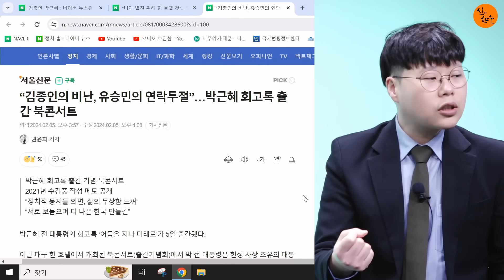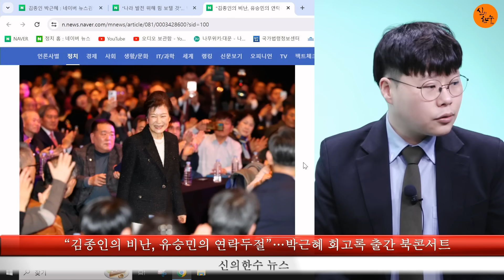(특급뉴스) 박근혜, 유승민 정계은퇴 직격! 배신의 정치 끝까지 심판! / 2024.02.05